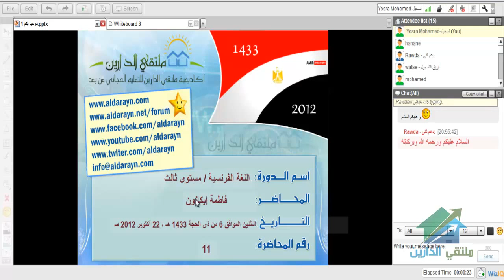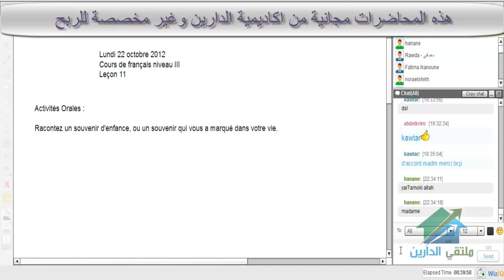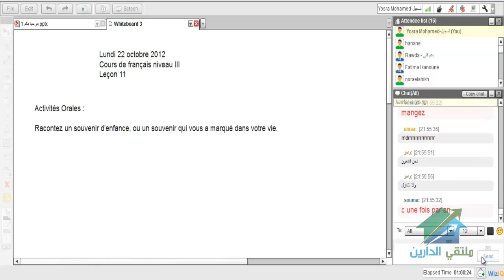اللغة الفرنسية المستوى 3 | أكاديمية الدارين | محاضرة11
(¯´'•.¸ اللغة الفرنسية المستوى الثالث¸.•'´¯)
ا☆.•**••(¯•.صفحة الأكاديمية على الفيس بوك ☆.•**••(¯•._
☆.•**••(¯•.☆للتطوع معنا فى فريق العمل.•**••(¯•.
☆.•**••(¯•.للتطوع للتدريس☆.•**••(¯•.